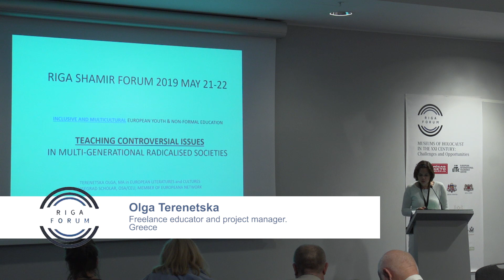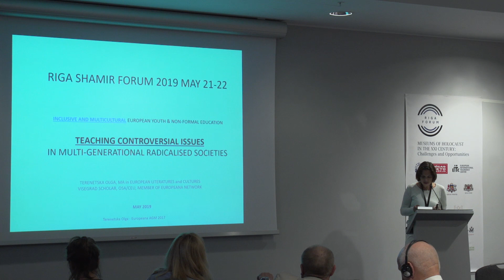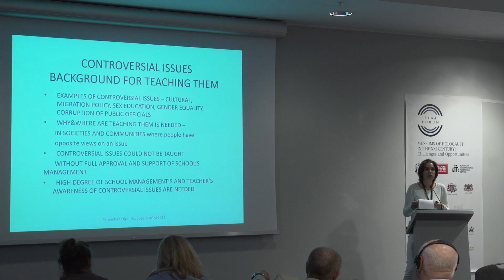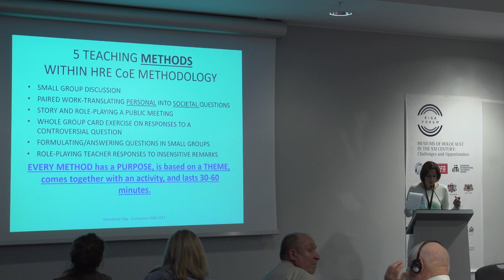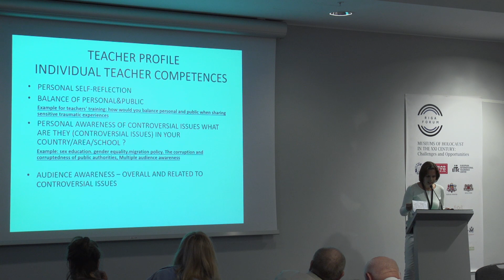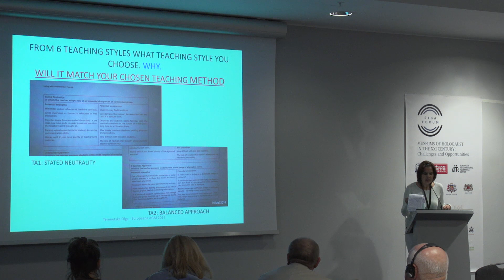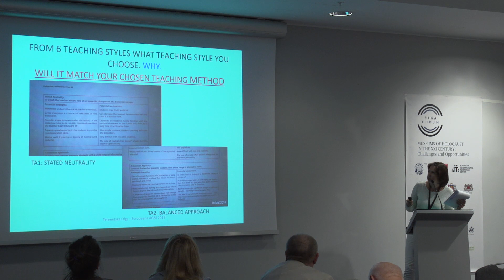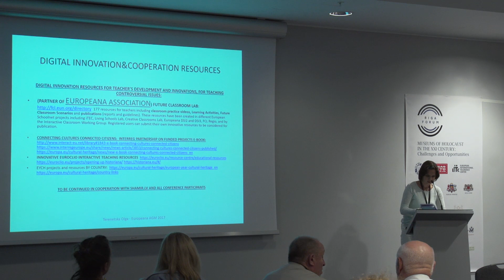[Riga Forum 2019] Olga Terenetska "Teaching controversial issues..."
Title: Teaching controversial issues in multigenerational radicalized societies

Olga Terenetska, Freelance educator and project manager. Greece

Olga Tereņecka
Mag. Hum. Tesaloniku Aristoteļa universitāte. Višegradas pētniece, OSA, Centrālā Eiropas universitāte, Budapešta (Ungārija). Grieķija

Oльга Теренецкая
Фрилансер-преподаватель и руководитель проектов.Греция